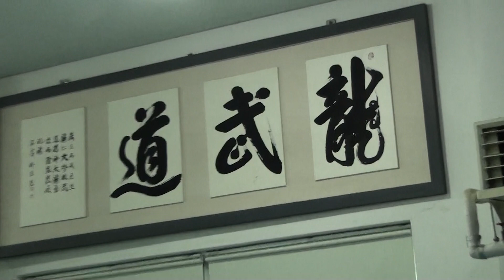Basic of Yongmudo 16